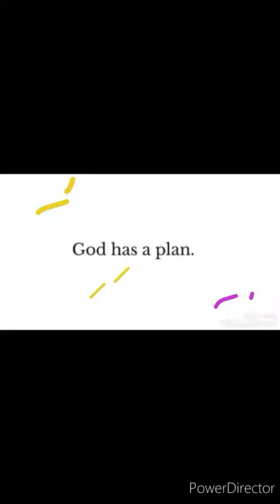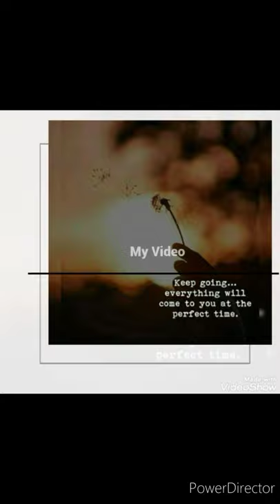HOW I BLOWER HAIR CAT THE SCARRED CAT ON HAIR BLOWER 💚🤍❤